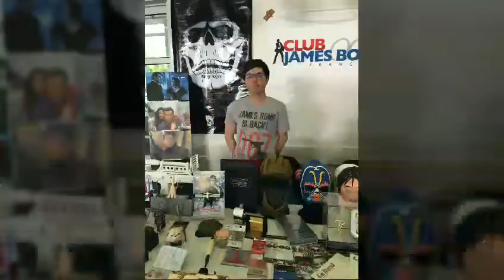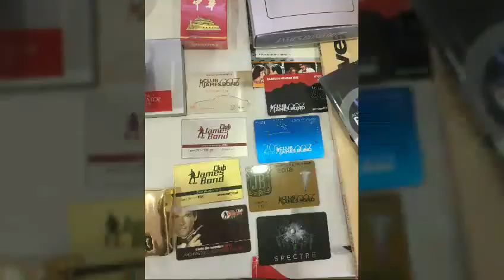Les Aventures De 007 Corsica : 16 ème salon des collectionneurs à Borgo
Les Aventures De 007 Corsica
 16 ème salon des collectionneurs à Borgo en Corse . J'participait pour la première fois et je  présenter ma collection et j'ai parlé de ma passion cette un super moment.